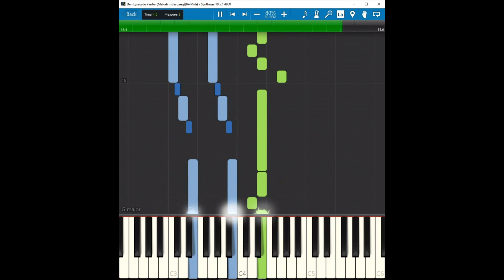Den Lyserøde Panter (Melodi mBasgang) (E mol)